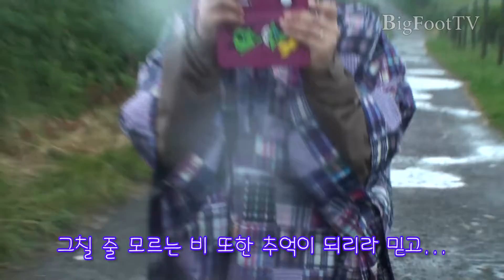BigFoot 산티아고 북쪽길 순례 7회 (사라우츠~이치아르/Zarautz~Itziar/18.53km) El Camino Norte de Santiago 7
산티아고 북쪽 순례길 전체 여정을 담은 최초 동영상!
그 일곱번째 영상으로 사라우츠에서 이치아르까지 18.53km를 걷는 여정을 담았습니다.
순례 시작부터 몰아친 비바람이 하루 여정을 마칠 때까지 그치지 않아 정말 힘겨웠어요. 하지만 함께 걷는 순례자들이 있어 힘을 얻었고 넓게 펼쳐진 초원과 포도밭이 위로가 됐으며 북쪽길 내내 함께 걸어준 바다 또한 친근함으로 응원을 해줬답니다.

The 7th film of El Camino Norte de Santiago.
Zarautz ~ Itziar, 18.53km.